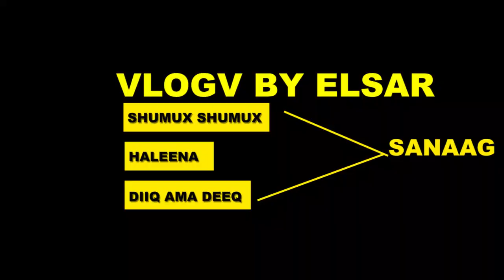VLOG SHUMUX SHUMUX HALEENA & DIIQ BY ELSAR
Our Equipmentmen
1-Canon 5D Mark Iv
2-Canon 77D
3.Sony HXR NX100
4- NIKON D500
5-Nikon D90
6- Wireless microphone sonny
7-Wireless Microphone Boya
8- All In One Mac Corel i5
9-All In One HP Corel i5
10- Laptop HP Corel i7
11-Desktop Dell Corel i3
12- Kit COOPIC Lights
13-Speedlight YN565 1V
14-Speedlight YN560111
15- DJI RONING-SC

1-Adobe Premiere Pro Cc 2019
2-Adobe Photoshop Cc 2019
3-Adobe After Effect Cc 2019
4-Adobe Audition Cc 2019
5-Adobe Illustrator Cc 2019
 And More